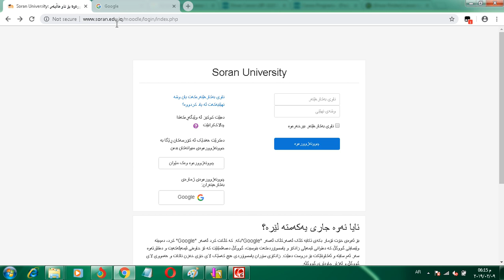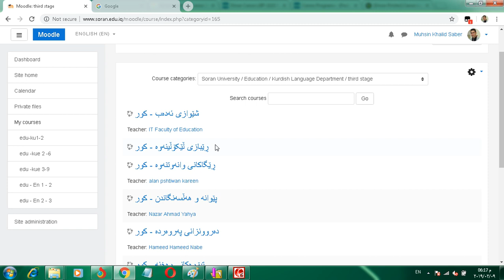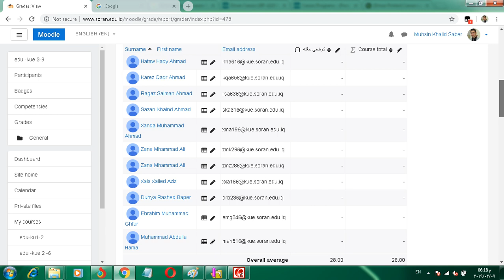وەرگرتنەوەی نمرەی قوتابی کوشش و وەزیەکان و کویز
Mohsin Khalid Saber